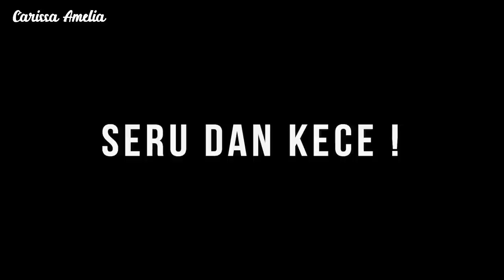Wabah Zombie Belum Berakhir, Korsel Ditutup Total